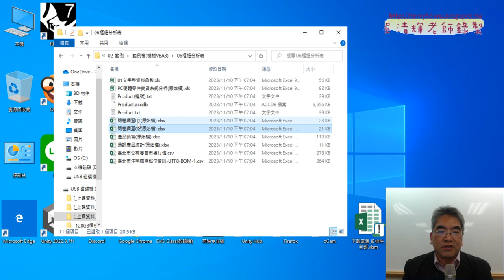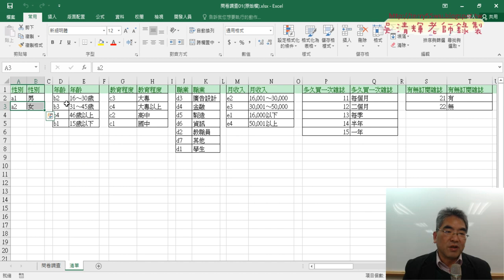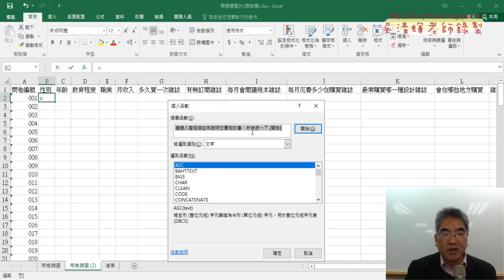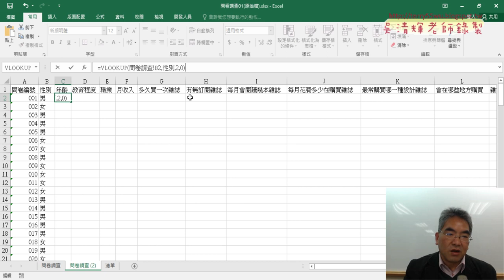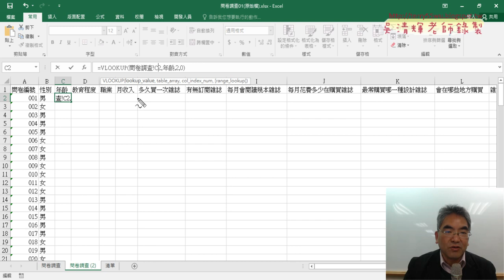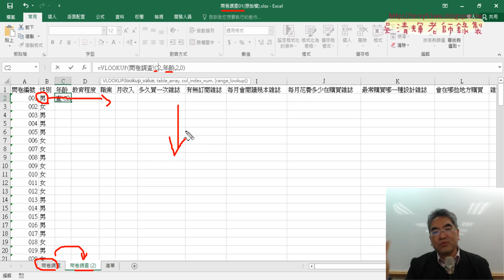06 問卷調查代號轉為名稱